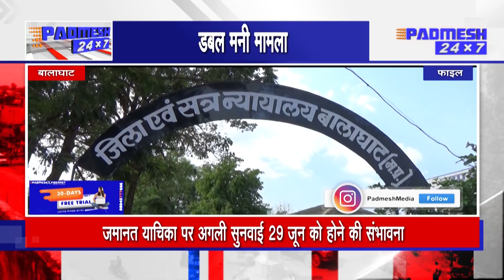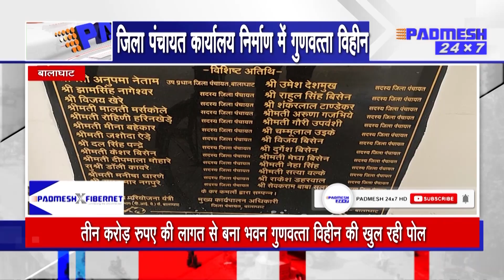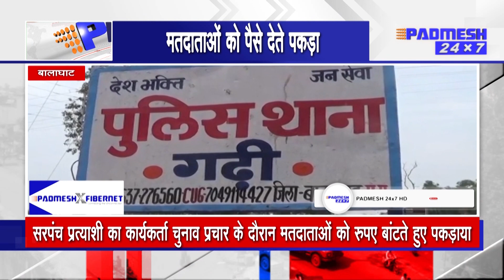BALAGHAT NEWS : TOP 08 जिले की 08 बड़ी ख़बरें ! 24/06/2022 PADMESH 24X7 BALAGHAT NEWS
balaghat news padmesh news balaghat

padmeshnewsbalaghat
balaghatnewspadmesh
balaghatpadmeshnews
balaghatnews
padmeshnewstoday
balaghatlockdown
coronapositivebalaghat
padmeshnews